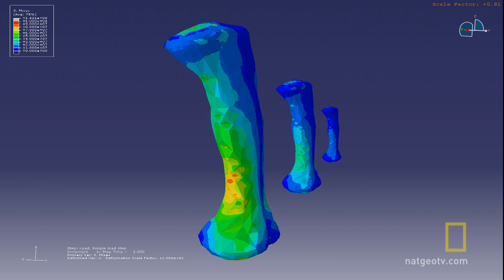Larger Than Life | Jurassic CSI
What was the biggest dino that ever roamed the Earth?